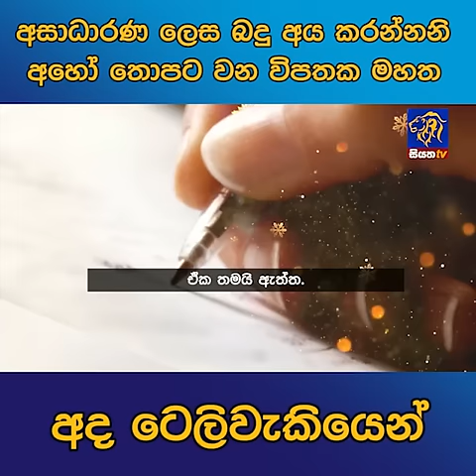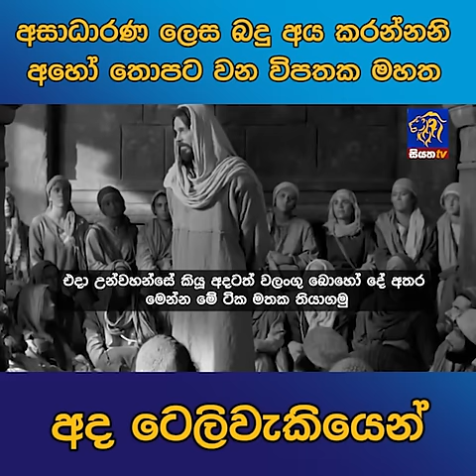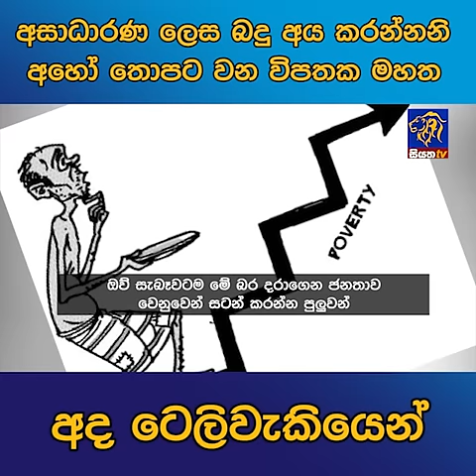අසාධාරණ ලෙස බදු අය කරන්නනි අහෝ තොපට වන විපතක මහත අද ටෙලිවැකියෙන්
අසාධාරණ ලෙස බදු අය කරන්නනි අහෝ තොපට වන විපතක මහත අද ටෙලිවැකියෙන් | siyathatelevisiontelewakiya | Siyatha News